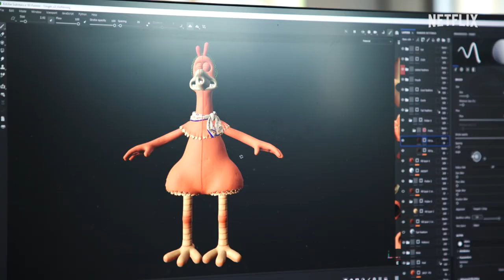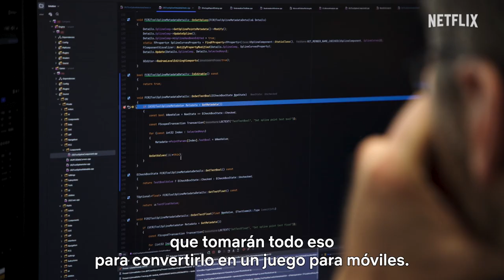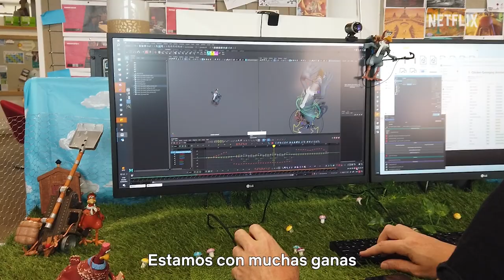Chicken Run: Eggstraction | Entrevista oficial sobre el juego | Netflix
Ya falta poco para que llegue «Chicken Run: Eggstraction», el revolucionario juego de acción de los creadores de «Pollitos en fuga». No te pierdas el detrás de cámaras con Aardman Studios para descubrir todos los detalles sobre su creación y desarrollo. El juego estará disponible muy pronto, exclusivamente en dispositivos móviles con Netflix.